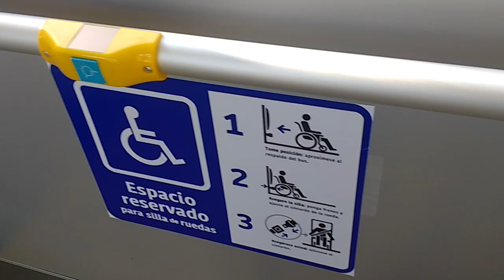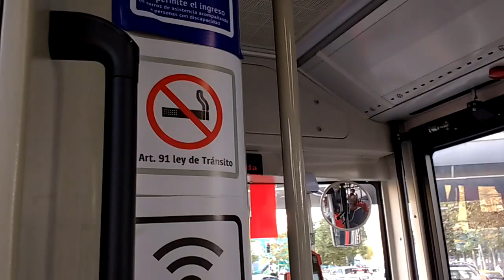King Long XMQ6127G Plus - Bus Eléctrico Autónomo - Estándar Red/Redbus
Este es otra versión del modelo eléctrico de esta conocida marca china de buses puesta en Transantiago. Sigue con su complicada nomenclatura de modelo, pero a diferencia del ejemplar puesto en Subus, incorpora piso bajo total, posee una cantidad de baterías mayor a lo habitual y distribuido a lo largo del vehículo (por ello su techo más alto) y usa por ello un sistema de tracción ZF AxTrax con dos motores eléctricos independientes para el eje trasero. Entonces, su desempeño e interior es similar al logrado a los Yutong E12LF.

En forma inicial se pondrán en servicio para la línea C06 que fue alargada hasta Ciudad Empresarial solo para estar cerca de las electrolineras de Redbus en El Salto.

Andando hacia Vital Apoquindo.

Datos:

Chasis: King Long XMQ6127G Plus
Motor: ZF AxTrax AVE, un motor por cada rueda trasera, 2 x 100 kW
Fuente de Energía: Baterías LiFePO4
Carrocería: King Long, especificación Red
Año: 2020
Dueña: Redbus Urbano S.A.